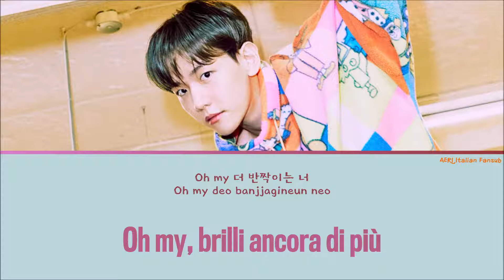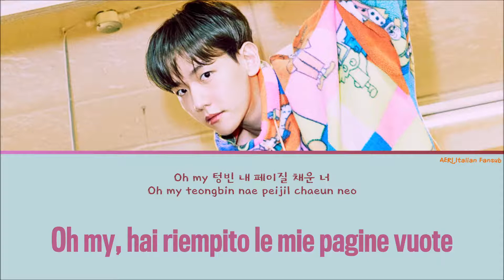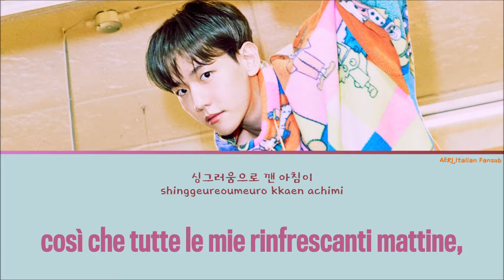[SUB ITA] BAEKHYUN (백현) - Poppin'